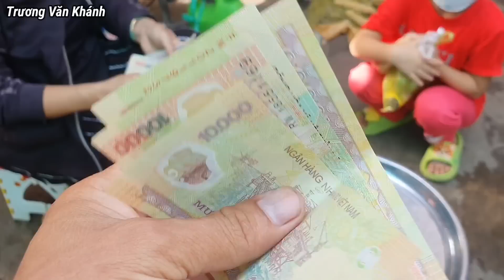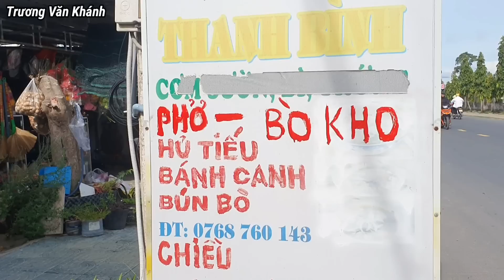Lãnh lương dẫn " Bé Vy "Đại náo khu chợ nhộn nhịp tìm được nhiều món ăn ngon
Kênh Trương Văn Khánh là kênh youtube nói về cuộc sống vùng quê " Miền Tây Nam Bộ " bắt cá, chài cá, câu cá, lưới cá. Những món ăn dân dã mộc mạc... Rất mong cô chú anh chị & các bạn xem đăng ký ủng hộ gia đình, mến chúc cô chú anh chị & các bạn xem vui vẻ.Cảm ơn cả nhà rất nhiều!
SDT ( Trương Văn Khánh 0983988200 )